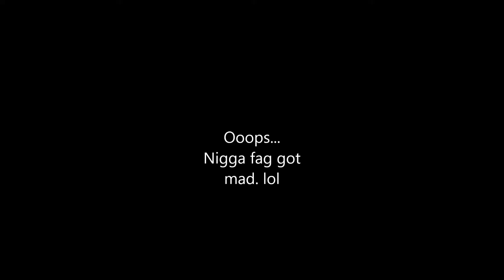Pride of the Black Turd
The Fag Beast